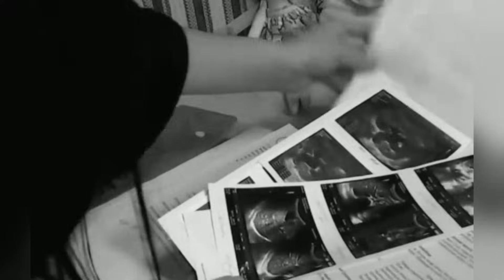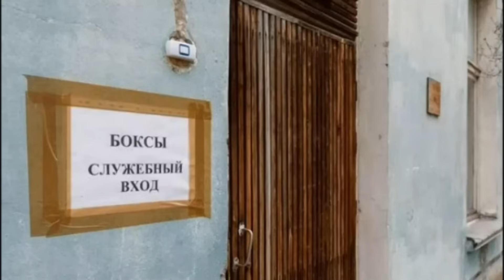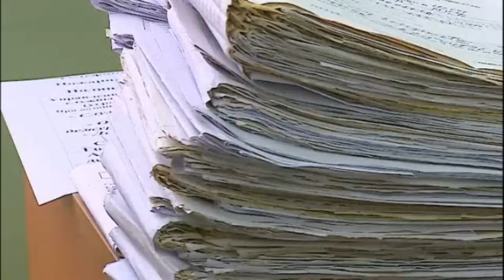Уйти без боли: история Жоры Винникова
Врач в поликлинике готов был назначить мальчику обезболивающий препарат. Но рецепт на лекарство, содержащее наркотическое вещество, выдать мог только районный онколог. Но он оказался в отпуске. И его никто не заменял. Рецепт на обезболивание поликлиника подготовила только к утру той самой пятницы, когда мальчика не стало, он его так и не дождался.